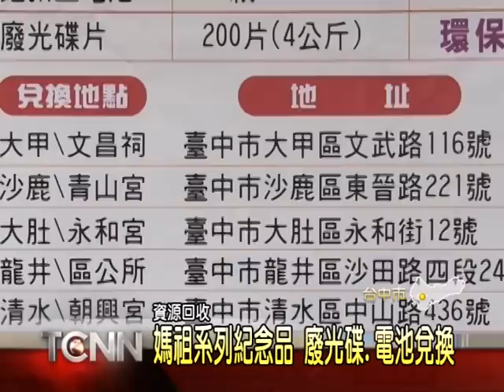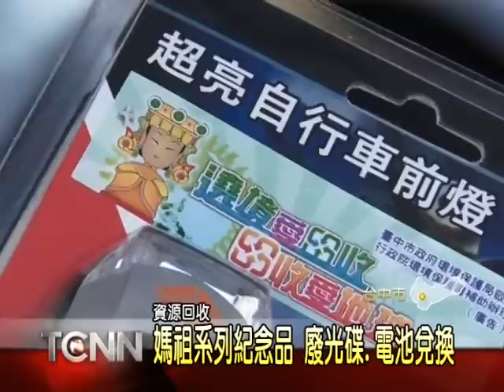大台中新聞-大甲媽繞境做環保公部門帶頭號召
3月23號大甲媽祖將啟程，展開繞境進香活動，每一年吸引上百萬信徒，齊聚大甲共襄盛舉，產生出來的垃圾量相當驚人，配合環保署推動媽祖繞境台灣乾淨政策，環保局帶頭做環保，鼓勵信眾自備餐具做環保，媽祖繞境的這段期間，在海線五區安排廢電池.光碟回收，禮品還都是和媽祖相關，像是媽祖祈福包、媽祖環保袋，保平安也實用。
以上新聞可從哈tvapp收視